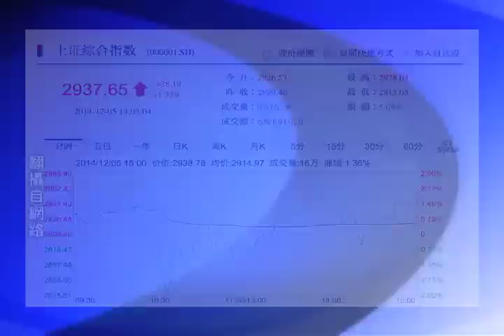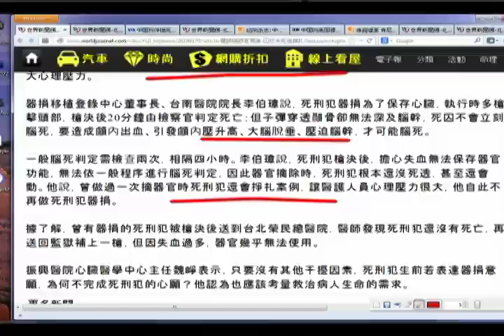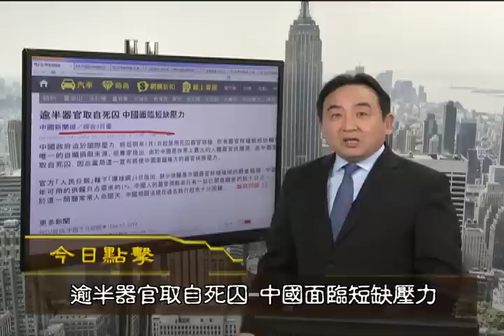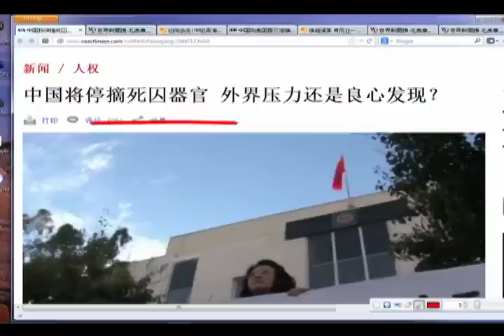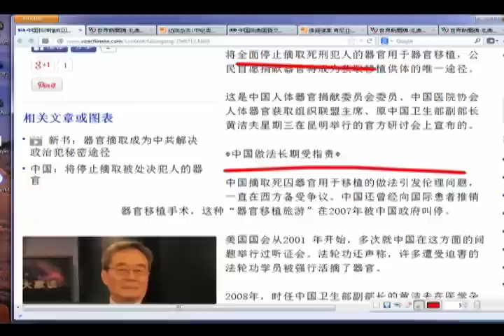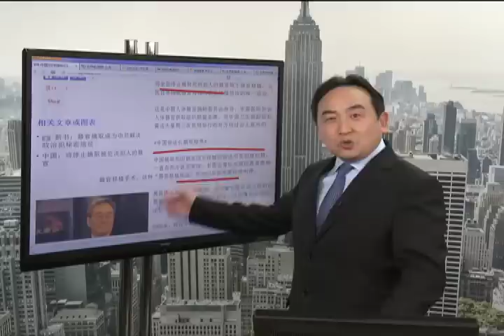《今日点击》活摘器官是周永康、江泽民、曾庆红死穴（2014/12/07）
《石涛.Radio 》王岐山多次被暗杀 与习近平利用令计划？【概述】（2014/12/06）
《石涛.Radio 》外媒：资产140亿美金 “宪法日”周永康被祭旗【概述】（2014/12/05）
《石涛.Radio 》 股市癫狂暴涨 意在塌方式崩盘之混乱？【概述】（2014/12/06）